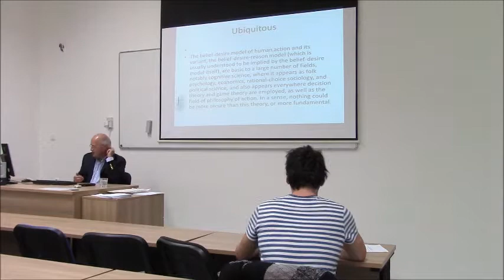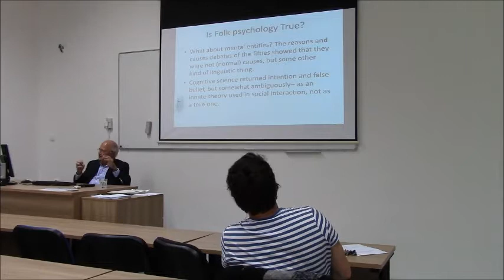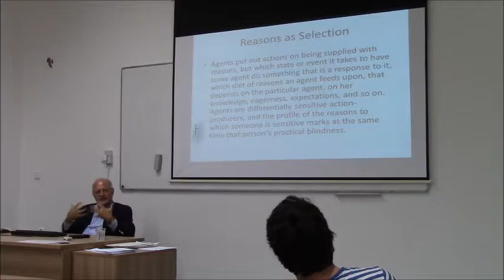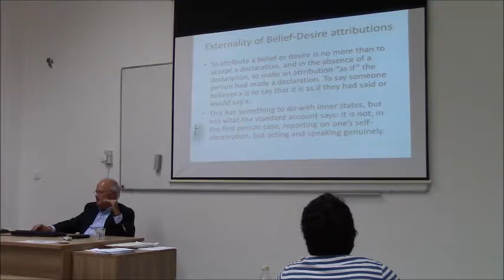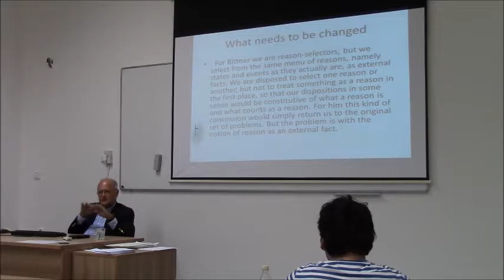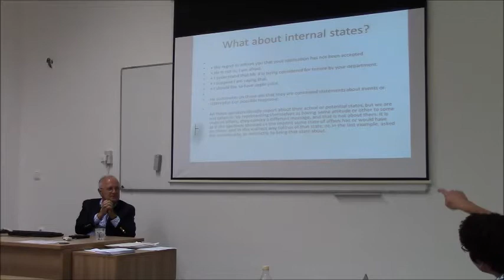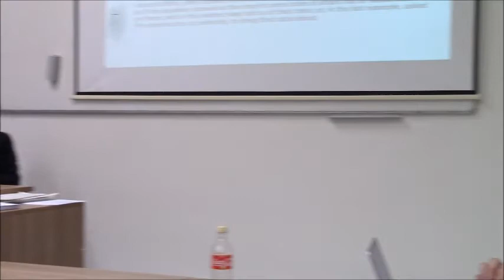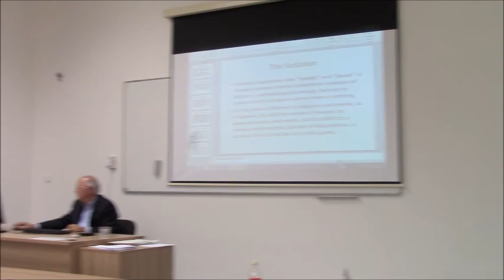Stephen Turner (University of South Florida) The Belief Desire Model Reconsidered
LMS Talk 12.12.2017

The belief-desire model of action explanation is deeply ingrained in multiple disciplines. There is reason to think that it is a cultural artifact. But is there an alternative? In this discussion I will consider the radical critique of this action explanation model by Rüdiger Bittner, which argues that the model appeals to dubious mental entities, and argues for a model of reasons as responses to states or events. Instead, for Bittner, agents are reason-selectors— selecting the states or events to respond to and selecting the ones the agent is disposed to respond to. By getting rid of the explanatory role of beliefs, this model runs into difficulties over errors usually attributed to false beliefs. These can be resolved by expanding the notion of dispositions to cover the case of false belief. But this suggests that the belief-reason model serves to divide the category of dispositions in an arbitrary or culturally specific way.